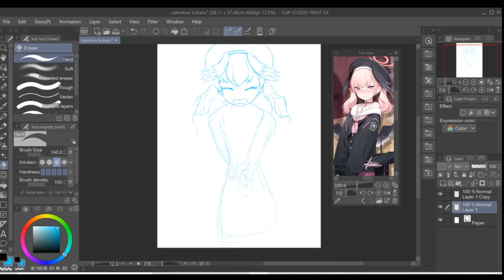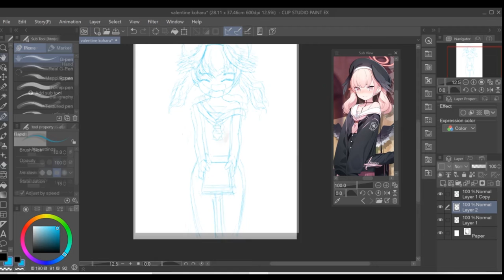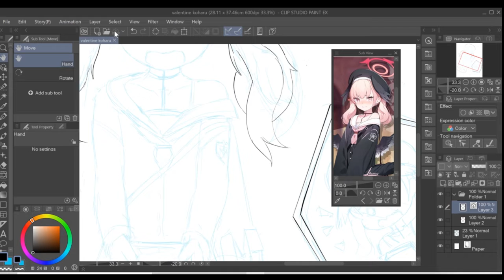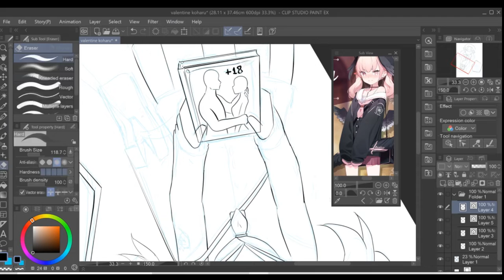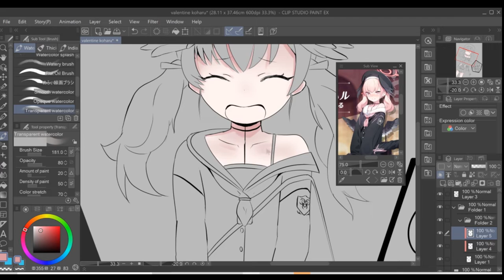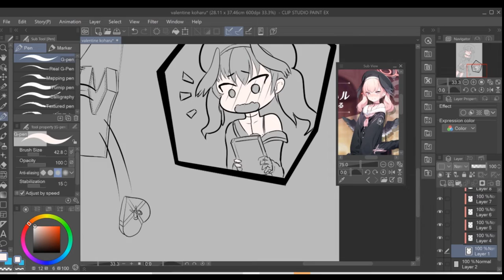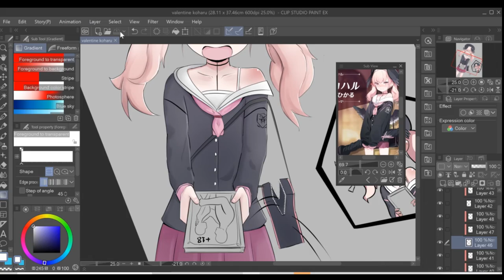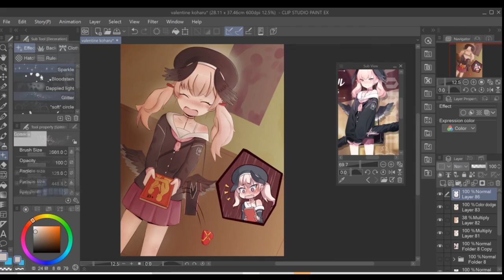【Speedpaint】Sensei, accept my feelings! 【Blue Archive】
Koharu wanted to give sensei something, but...

*Character: Shimoe Koharu, from the game Blue Archive.